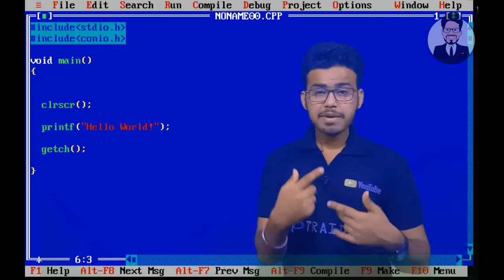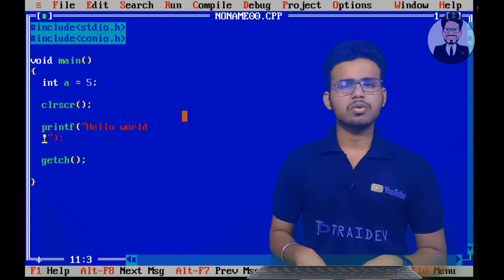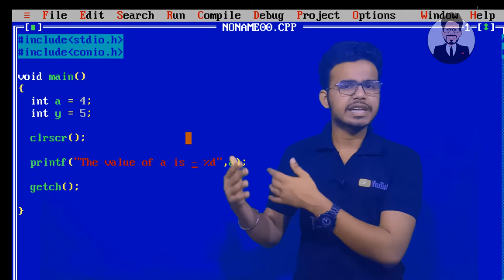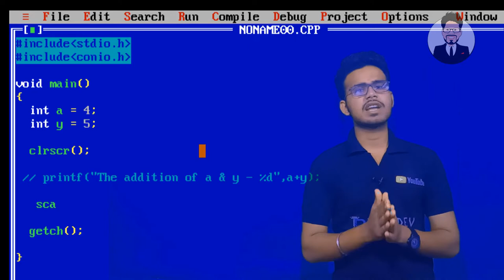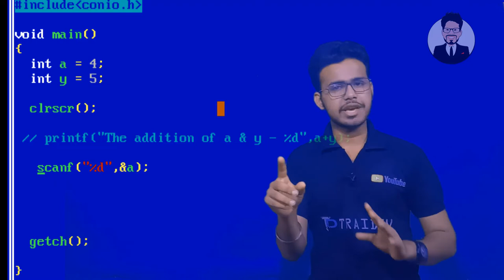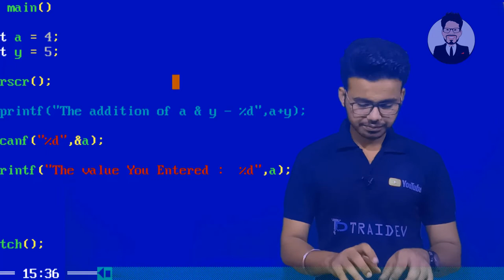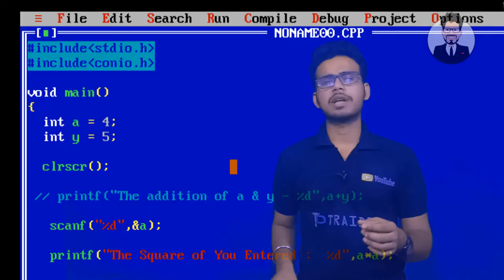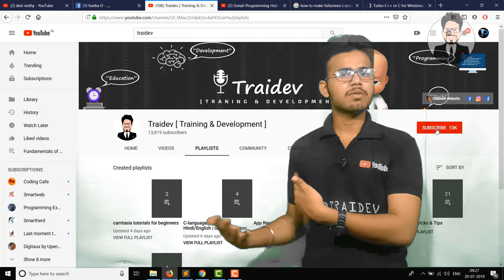Input Output instruction in C Langauge | Lec - 5 | Functions Gate preparation by Kanha Sir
Input Output instruction in C Langauge | Lec - 5 | Gate preparation by Kanha Sir

C Language Tutorials in Hindi

Is video main apko in question k jawab milenge jese ki.

👉 Input Outptut in C  ?

👉 Some small Applications ?

👉 Format Specifier (”%d”,a);

C programming Language Full Course Topics with Links -

• Input Output in C Language :

• 32 Keywords & How they work with C

• Decision Making in C Language

• Loop Control in C Language

• Control Flow in Loop C Language

• Arrays in C Language

• Storage classes

• Types of Functions and Recursion

• Passing Array to function

• Structures in C Language

• All about Structures C Language

• Pointers in C Language

• Pointers concept in C Language

• Pointer to Pointer

• Pointer to Array

• Pointer to Structure

• Pointer Arithmetic

• Pointer with Functions

• Advanced Topics in C

• File Input / Output in C Language

• Error Handling in C Language

The course is designed for beginners, but covers most of the typical concepts. You will learn from the very basic but reach to a master level programmer. All Lectures are in Hindi.

C Language

👉 Fast Provide 1&2 घंटे में पाये [Professional]

C Language